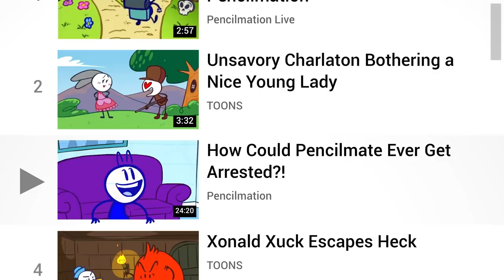Right Back ACHOO And More Pencilmation! | Animation | Cartoons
2:23 - CHEESE YOUR OWN ADVENTURE

5:15 - GUM AND GUMMER

7:33 - SHIP HAPPENS

11:13 - DON'T HAVE A TOWEL, MAN

13:53 - A CAWTIONARY TALE

16:20 - SCIENCE FAIR AND SQUARE

18:19 - CAUGHT OFF CARDS

20:23 - ODORABLE

21:51 - THE HEAD BANG THEORY

24:22 - OH NO-TE!

26:09 - TV TRAUMA
Pencilmate and Mini P fight for the remote control until they become the stars of their own very funny show.

28:24 - DAWN OF THE LEAD

Right Back ACHOO And More Pencilmation!

CREDITS FOR RIGHT BACK ACHOO!

Additional Writers - Jared Woods, Sonia Likhari & Joe West
Directors - Matt Wilson & Arin Scalfo
Director's Assistant - Ed Niño Toledo
Storyboards - Andrew Howell & Natasha Mae Weir
Animatic, Lead Animation, Inbetween Animation & Layouts - Michael Brooks Chandler
Backgrounds - Dalton Muniz
Coloring - Ariane Lapointe